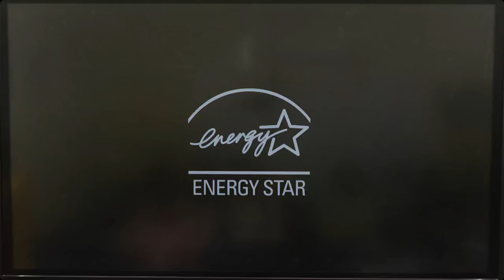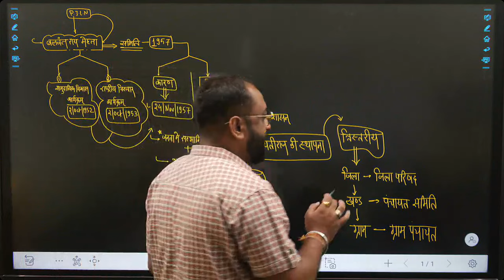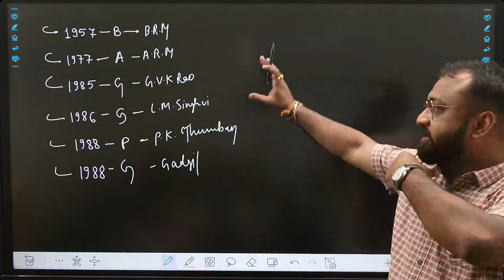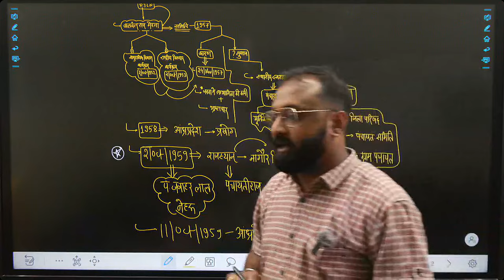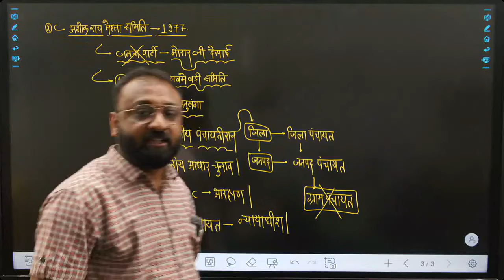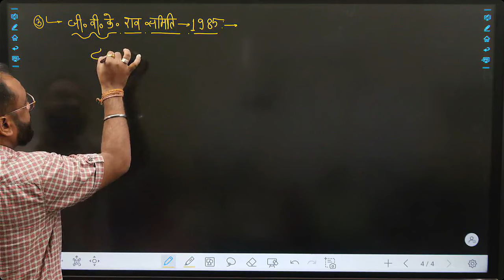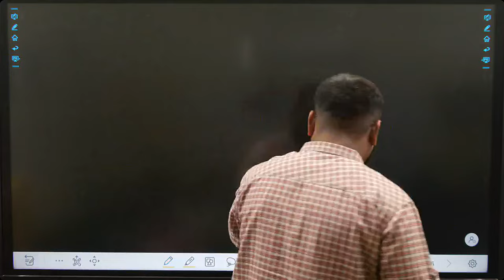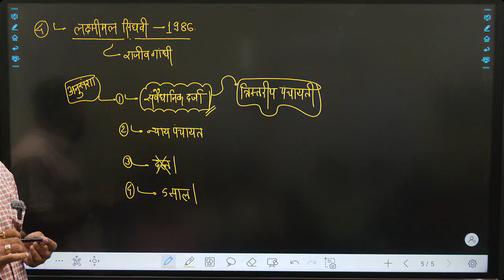छत्तीसगढ़ पंचायतीराज || Class - 03 || पंचायतीराज हेतु गठित समितियां || By- Umesh Baghel Sir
छत्तीसगढ़ में होने वाले प्रीक्षाओं के लिए अतिमहत्वपूर्ण

your Queries..
adeo exam
chhattisgarh history
Hindi
Chhattisgarh geography
Adeo syllabus
Adeo Exam Date
BAGHEL TUTORIALS